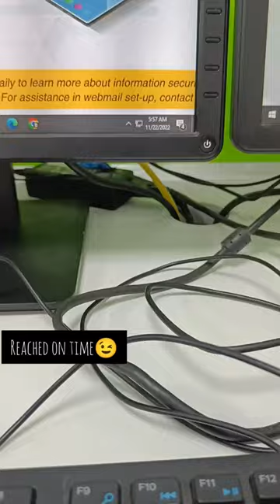காலைல 4.30க்கு டிஃபன் ரெடி பண்ணிட்டேன்😎 PI Minivlog_#20✨